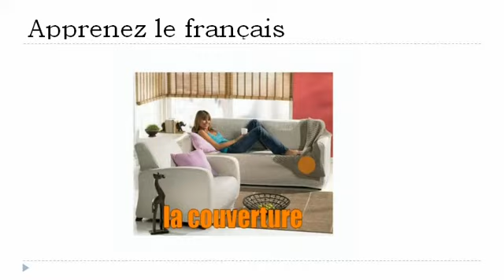Franska lektion = Loungen och vardagsrummet